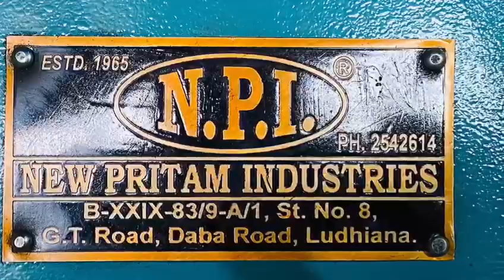Hydraulic Auto feeder Bandsaw Machine .